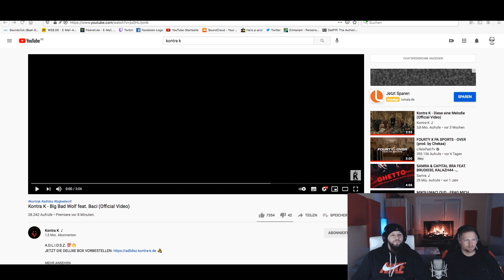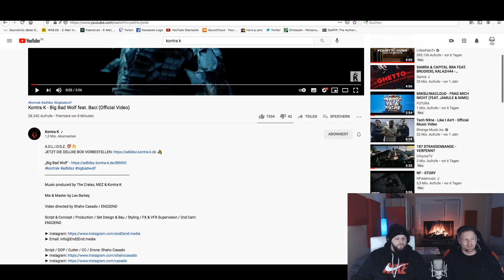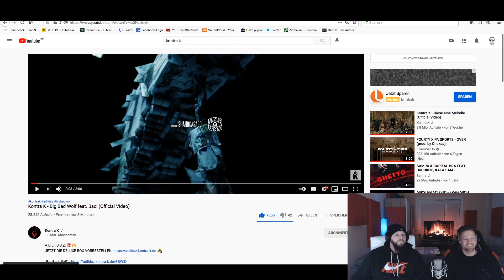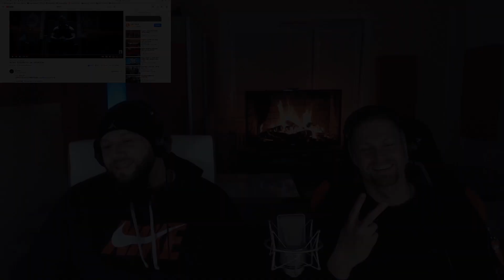►P-REACTION◄ ❙ 🎥Kinofilm sein Vater🔥 ❙ Kontra K - Big Bad Wolf feat. Baci ❙ PPM